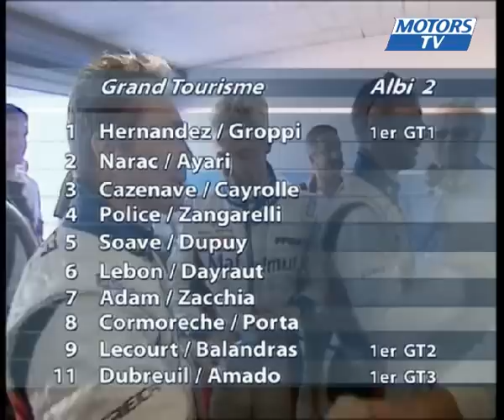Grand Prix d Albi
Saleen Oreca wins on Albi track